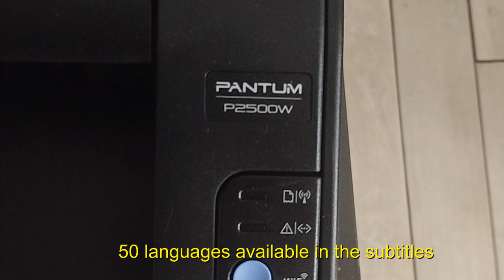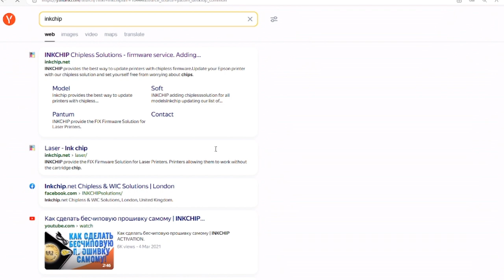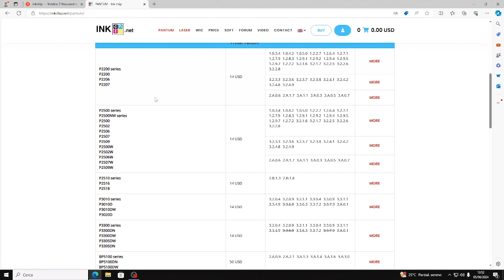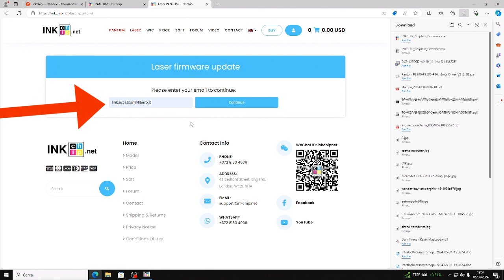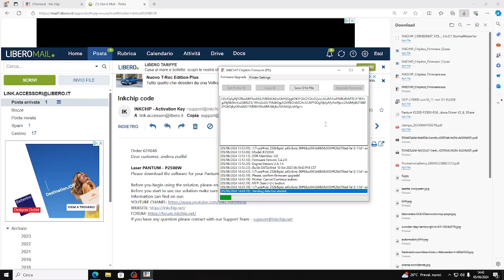How to reset Pantum Toner Cartridge Chip.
How to reset the chip of the toner cartridge Pantum P2500W and other Pantum laser printers. Thie toner level will always remain at 100%. This software is not for free but once installed the printer will work without the toner cartridge chip. The reset is made only once and it's forever.
How to make your Pantum printers work without chip (chiples): the toner cartridge will work without the chip, so the Cartridges can refilled and used as much as you want. The toner counter is always 100%.

WeChat: inkchipnet
- Activate subtitles in your language -